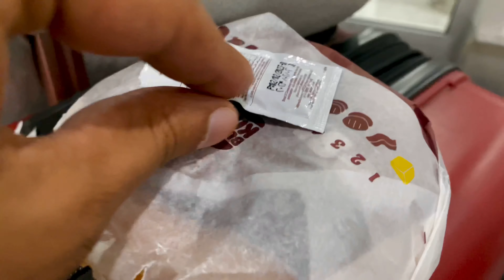Travelling from MADINA TUL MUNAWWARA to PAKISTAN | Hashir Aka Prince Vlogs